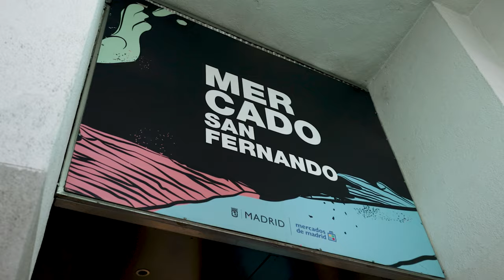First Time in Madrid, Spain 🇪🇸 Travel Vlog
On my first night in Madrid, Spain I walked around the Lavapies neighborhood and ended up hanging out with locals in the San Fernando Market (Mercado San Fernando). We had a great time talking to locals, trying local beer (Cerveza Cibeles)  and different tapas. From there we walked up Calle de Embajadores and through Barrio de La Latina all the way up to Plaza Mayor. As we explored the enitre plaza we decided to sit down and try one of Spain’s most popular sandwiches, the “Bocadilla de Calamares” or in english the “Calamari Sandwich”.  Did it live up to the hype? Check out the vlog!

The 🎵 Music I used in this video is from Audioo.com